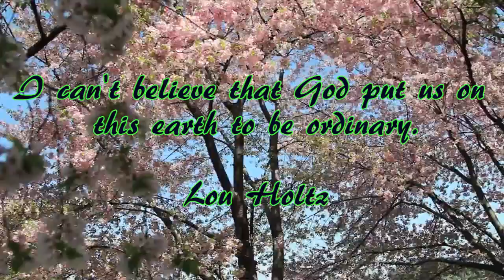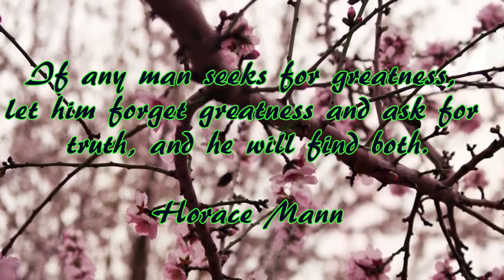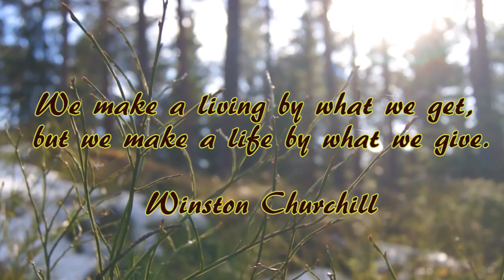Inspirational Quotes, and Relaxation music for stress relief and healing (#13)